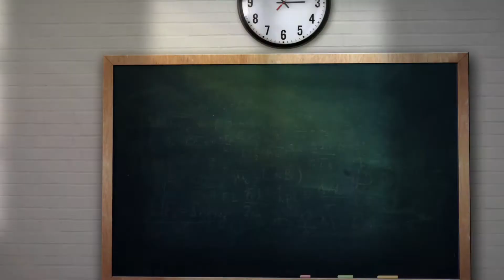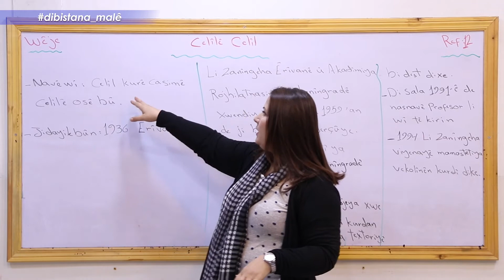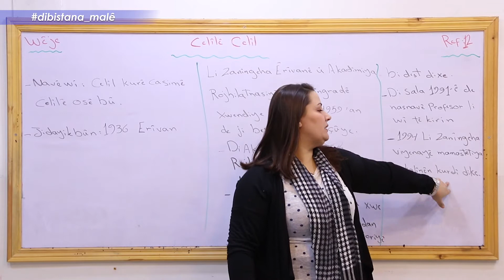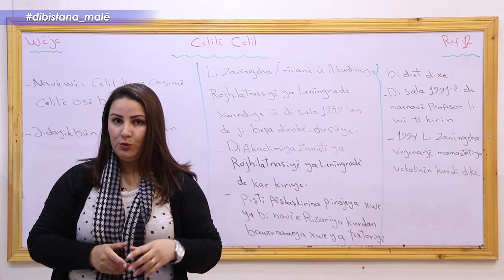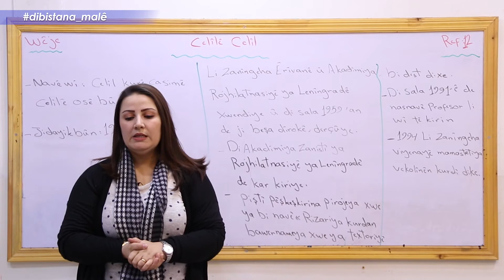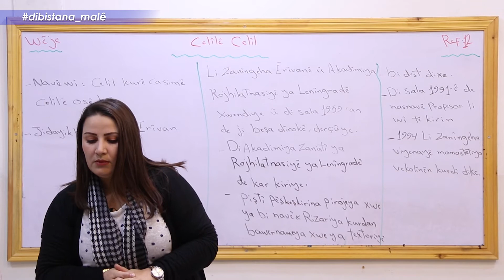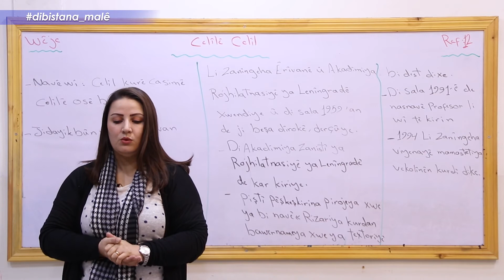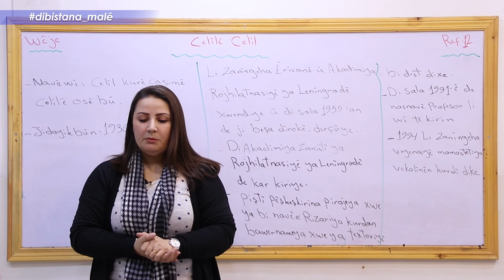Refa12_ Wêje _Beşa2 Celîlê Celîl